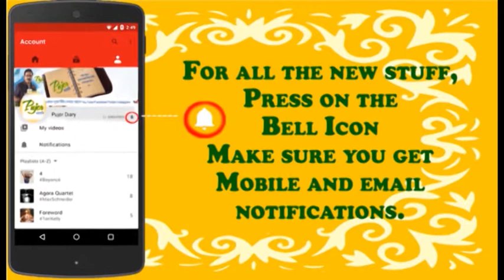পুজোর ডায়েরি - Official Channel | Interview with Mumtaz Sorcar | Durga Puja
Considering it a chronicle of history, a diary plays a crucial role in knowing a person, dead or alive. Senior P.C Sarkar and Anne Frank used to maintain such diaries, in which they used to jot down their daily life activities. Pujor Diary supports diary-journaling as much as Mumtaz Sarkar.